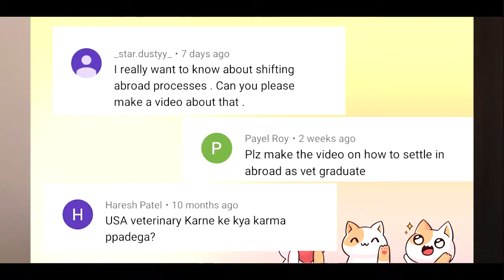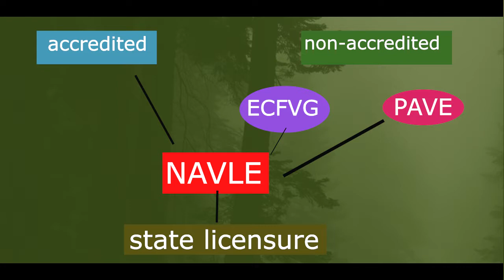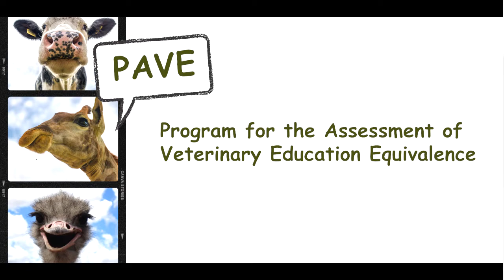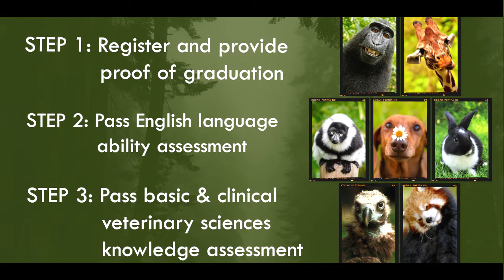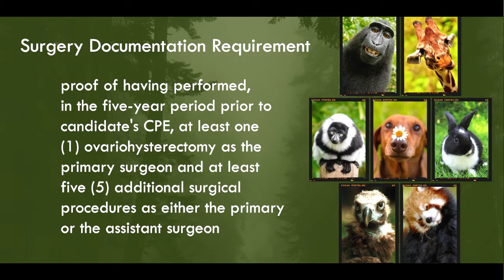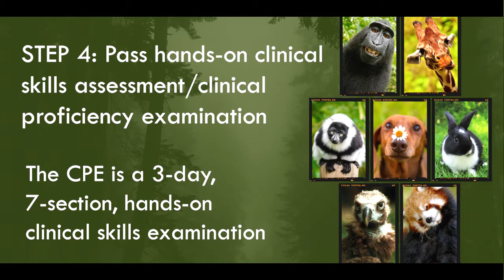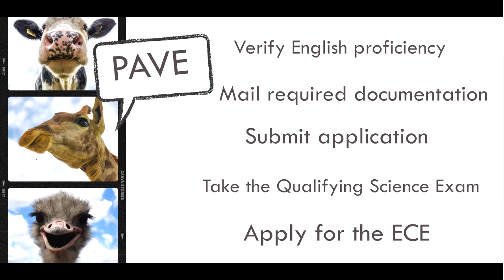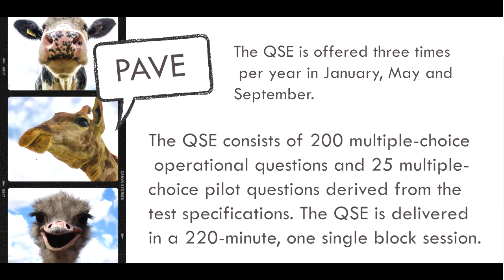how to work abroad after veterinary // licensure exams, fee, documents full detail //COLLEGE MELA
how to work abroad after veterinary //COLLEGE MELA

following are the steps for getting jobs in USA or Canada
fee, eligibility, scope, preparation, jobs, licensure
NAVLE
North American Veterinary Licensing Examination Application
Foreign Graduates
Information for Graduates of Non-Accredited Schools
ECFVG (AVMA)
The Educational Commission for Foreign Veterinary Graduates (ECFVG)
PAVE (AAVSB)
The Program for the Assessment of Veterinary Education Equivalence (PAVE)
Surgical Experience Documentation
clinical skills assessment //clinical proficiency examination
English proficiency exam IELTS or TOEFL